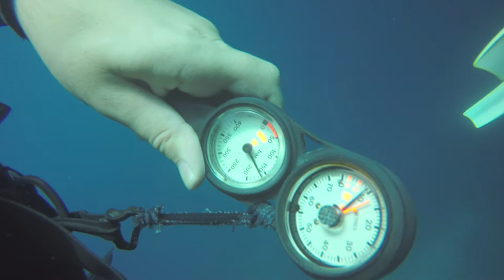PADI Open Water Diver in 3 days in Panglao Philippines.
Equipment used:
Canon 700D / Rebel t5i
DJI Mavic
Rode Video Mic Pro
Rode Smartlav+

Helios 44-2 58 mm
Sigma 18-250mm